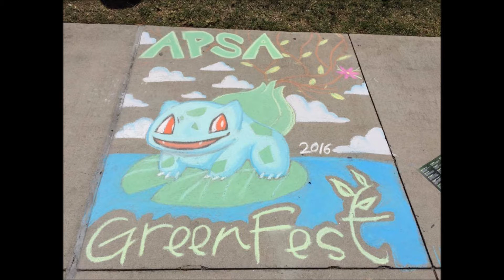Greenfest & FTS Recap